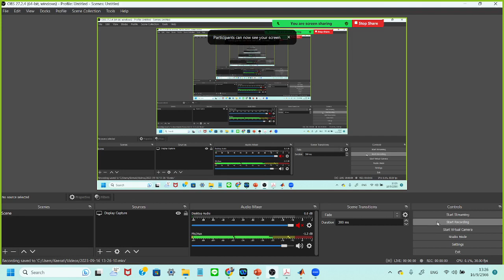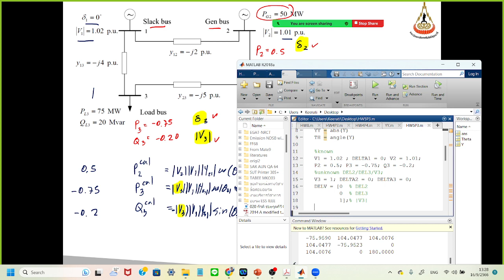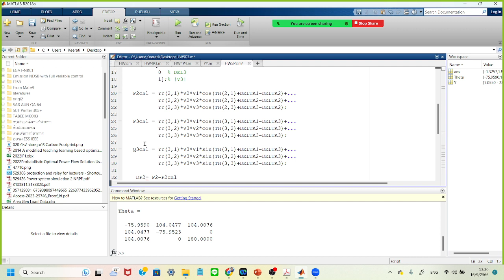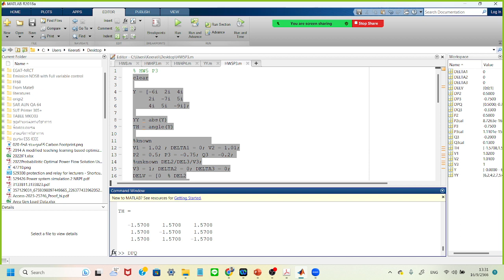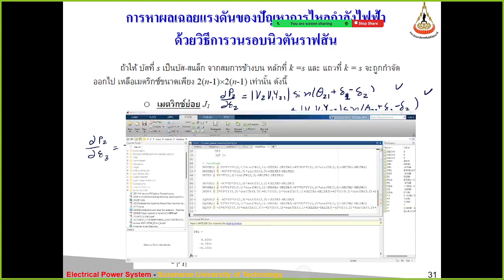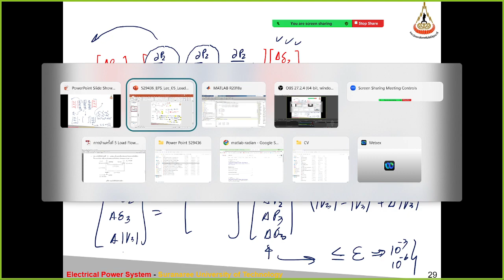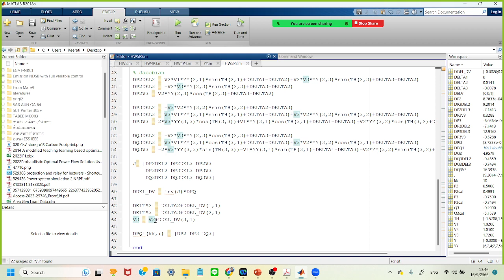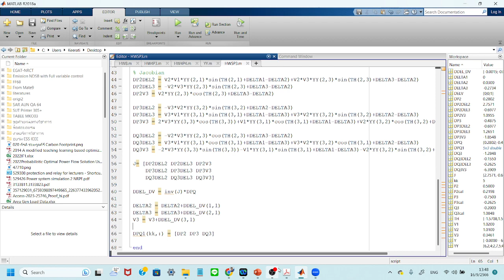ENG603001 เสริมการบ้าน 6 2023 09 16 13 26 45